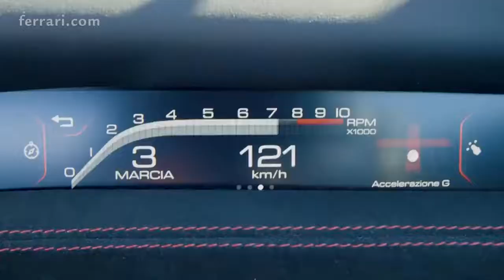Ferrari F8 Tributo: Outstanding Performance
The fastest and most thrilling series-production V8 Berlinetta in Ferrari’s history.

Ferrari of Long Island, Official Ferrari Dealer
New York’s Destination for Ferrari Sales, Service, and Parts.